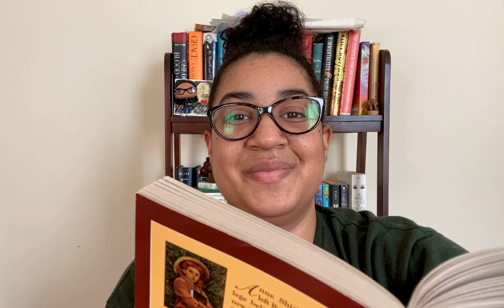Anne of Windy Poplars by L.M. Montgomery, Year 2, Chapter 10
Anne hears from both sides of a questionable engagement